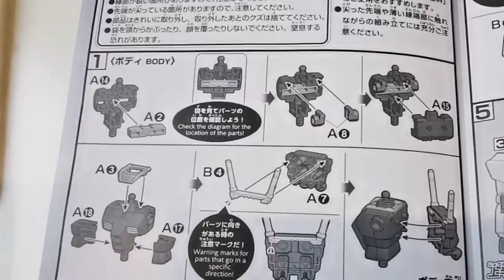RX 78-2 GUNDAM /MY very first Gundam build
I just want to share my my first build of Gundam it's really fun and exciting to build. Hope to build another Gundam collection in near future. RX78-2GUNDAM